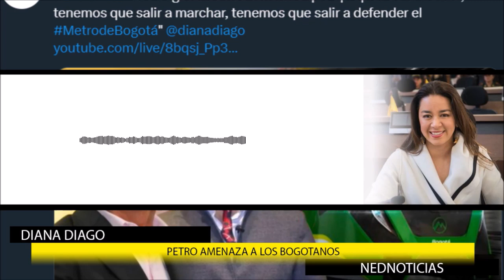🔴 NO HAY DERECHO QUE ACABEN CON EL METRO DE BOGOTÁ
Diana Diago - concejal de Bogotá por el Centro Democrático
Tema: ¿Corrupción en las alcaldías menores de Bogotá?
Bogotanos, nos están dejando sin metro otra vez. Las amenazas del ministro Guillermo Reyes son inaceptables. Debemos salir a defender lo nuestro, ALaCalle15F, el progresismo y los caprichos de Petro no van a acabar con Bogotá. No nos dejemos, no es justo con la ciudad.
- Manuel Sarmiento